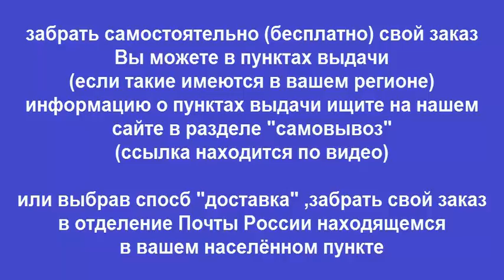Каталог деталей и сборочных единиц ГАЗ-5204